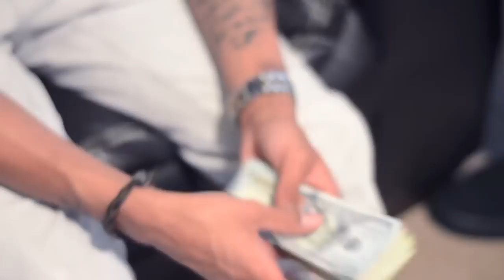LVSkinny Feat. Young 2 Liter - All You Need (Official Music Video)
(Official Music Video By Money Shot Productions)